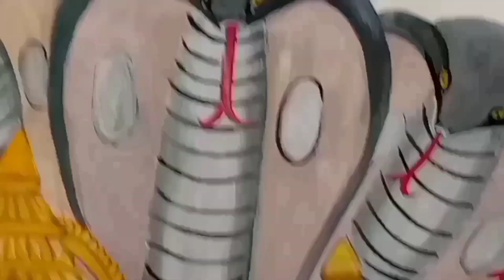laxmi narayan oil painting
hello friends welcome my you tube channel